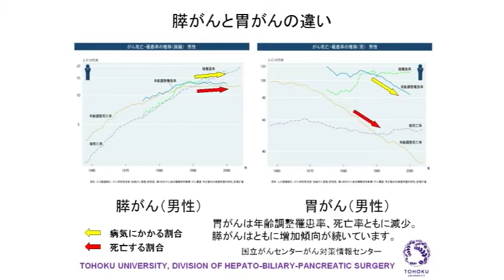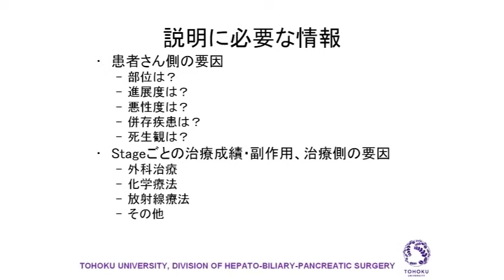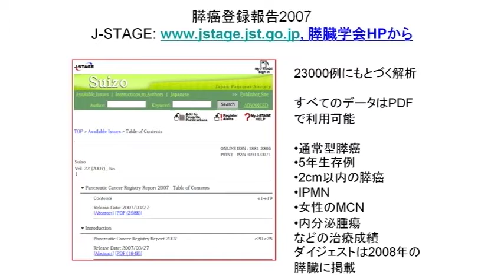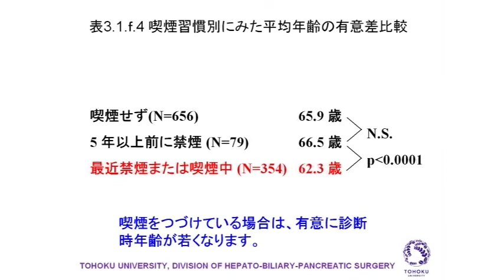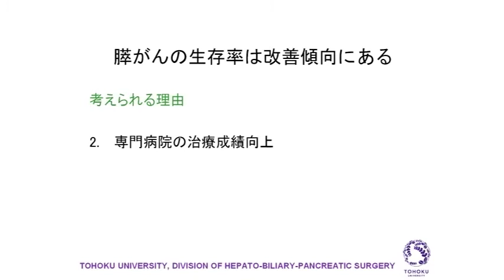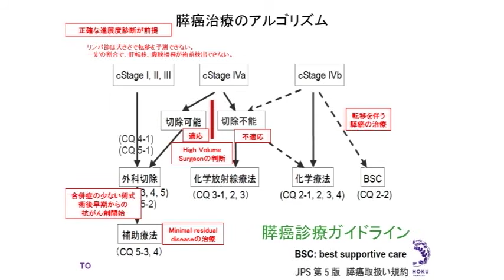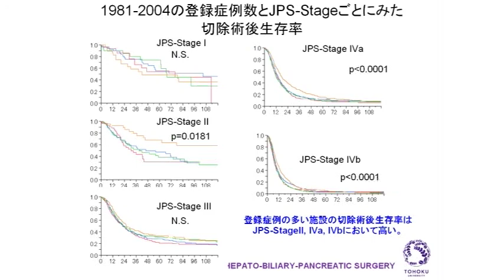パープルリボン2010in仙台 江川先生3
【共催】
NPO法人パンキャンジャパン　NPO法人キャンサーネットジャパン
【共催企業】日本イーライリリー株式会社
【後援】日本肝胆膵外科学会

パープルリボンキャラバン
「すい臓がんに光をあてる」

【17/27】

開会挨拶
第22回日本肝胆膵外科学会・学術集会会長
東北大学肝胆膵外科　海野倫明

基調講演(1)　膵癌の現状と今後
講師：　東北大学消化器内科　下瀬川徹

基調講演(2)　膵癌診断の最前線
講師：　東北大学消化器内科　佐藤賢一

基調講演(3)　膵癌化学療法の最前線
講師：　杏林大学腫瘍内科　長島文夫

基調講演(4)　膵癌の外科治療最前線
講師：　東北大学肝胆膵外科　江川新一

司会：　下瀬川徹、海野倫明
パネリスト：
診断医の立場から　廣田衛久
内科医の立場から　長島文夫
外科医の立場から　江川新一
患者の立場から　眞島喜幸

特別セッション
「パープルリボンキャラバンについて」
NPO法人パンキャンジャパン　理事　眞島喜幸

閉会挨拶
NPO法人キャンサーネットジャパン　事務局長　柳澤昭浩